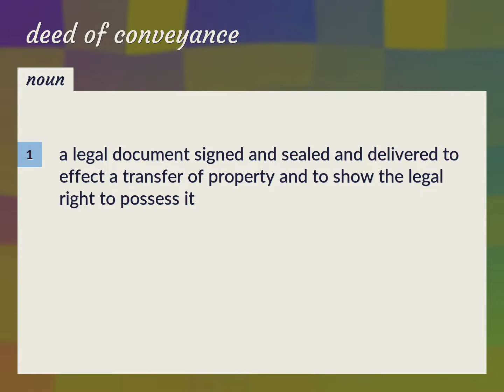Deed of conveyance | meaning of Deed of conveyance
What is DEED OF CONVEYANCE meaning?

Susan Miller (2022, August 13.) Deed of conveyance meaning